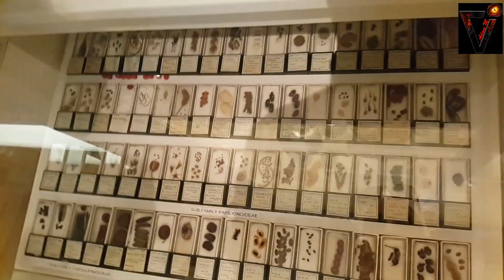My trip to Royal Ontario Museum┗(＾0＾)┓VenomIndoraptor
I spent 99.9999% of the time at the animals' section (o´〰`o)♡*✲ﾟ*｡

☛ Tap that bell for notifications ↗